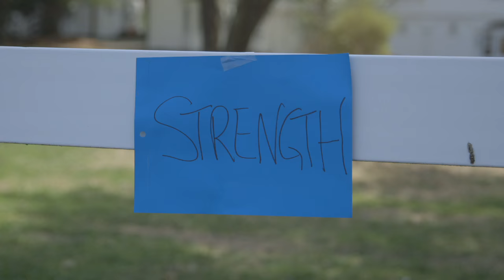Community Support for EAGALA Model Program: Horses Facilitating Change at Berkshire HorseWorks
Berkshire HorseWorks has seen nearly 200 individuals, couples, and families struggling with various mental and behavioral challenges ranging from depression, PSTD, TBI, anxiety, ADHD, trauma, addiction, autism, sexual abuse, and anger management. Our rescue horses have been there for them as they have been there for the horses. This video gives you a glimpse into the lives of these people as well as how this work has affected them, and the benefits they received from Equine Assisted Therapy.  As you will hear from some of our partners and mental health professionals, this is incredibly powerful work and horses really do facilitate change. If this video has inspired you to become involved in some way, please contact Berkshire HorseWorks at or Of course if there is someone in your life who you believe will benefit from this work, please reach out.